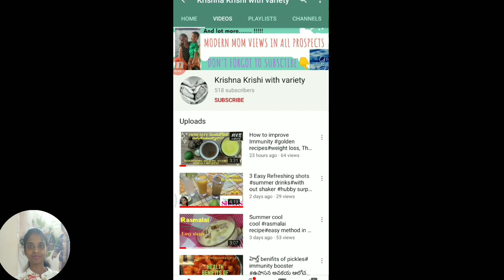Ramzan special fry బిర్యాని/single hand shooting challange# resturant style recipe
This is fry biryani recipe in resturant style with single hand shooting challange by hubby tried my best 😀😀